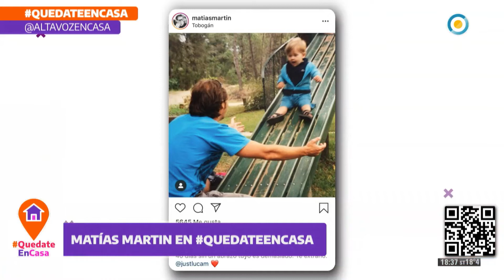Famosos en Cuarentena: Matias Martin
20 años al frente de “Basta de Todo” por la Metro 95.1 , el programa que hoy conduce desde su casa. En esta conexion nos habla de sus inicios y de cómo transita este momento tan especial para los medios. Dale play y quedateencasa